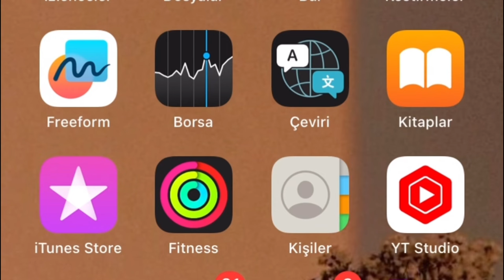MEZUNİYET TÖRENİMİZ VLOG🎉 (8.sınıf🥱) Duru Eriş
Arkadaslar mezuniyet gunu cektigimiz tik tok videolarına bakmak icin Tik Tok: durueris3
Umarım videoyu beğenmissinizdir baska videoda gorusuruz🫶🏻🫶🏻